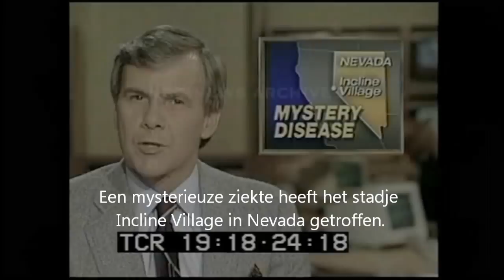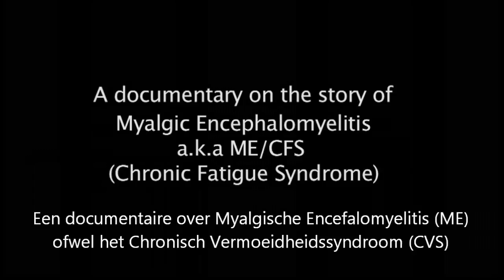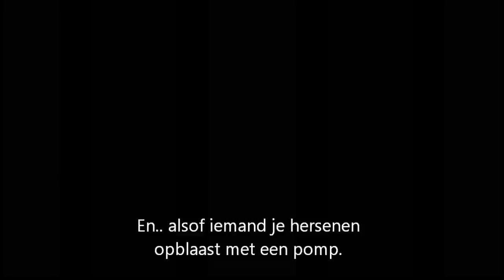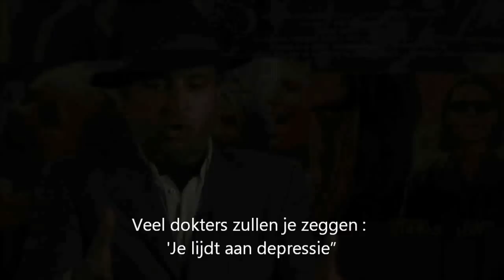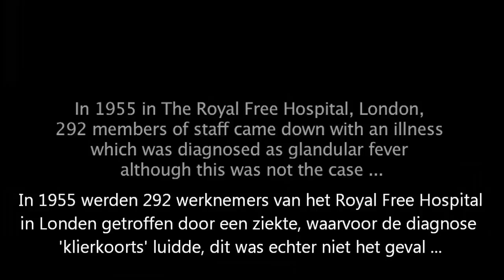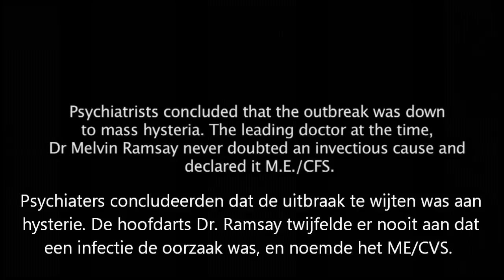Hoe zit het met ME/CVS? (Trailer 1)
Myalgische Encefalomyelitis/Chronisch Vermoeidheid Syndroom zijn complexe aandoeningen gekenmerkt door immuunsysteem-dysfunctie, wijdverspreide ontsteking en multi-systemische neuropathologie. Dysfunctie van het immuunsysteem omvat abnormale functies en distributies van T-lymfocyten, B-lymfocyten, 'natural killer' cellen en monocyten/macrofagen. De etiologie van ME/CVS moet nog duidelijk worden omschreven en meerdere factoren zouden verantwoordelijk kunnen zijn voor het ontstaan en de progressie van de ziekte, wat krediet geeft aan de hypothese dat zowel de etiologie en pathogenese multi-factorieel zijn. Vaak krijgen patiënten met auto-immuunziekten of zeldzame chronische aandoeningen ook foutief de diagnose CVS. ME en/of CVS zijn voorlopige overkoepelende benamingen, waarvan men nu nog niet zeker weet of het één of meerdere ziekten zijn.

In een recente Amerikaanse ME/cvs studie (2017) onder leiding van Jose Montaya werd het gehalte van 51 cytokines in het bloed gemeten. Van deze eiwitten werden er 17 gelinkt aan de ernst van de ziekte en 13 bleken pro-inflammatoir te zijn. Dat betekent dat deze eiwitten erop gericht zijn om de aandoening te verergeren.

In de jaren tachtig vonden wetenschappers, bij gebrek aan een geneesmiddel voor ME en onder invloed van de verzekeringsindustrie er niet beter op de ziekte ME om te dopen tot het chronisch vermoeidheidssyndroom. Moeheid is echter een breed te interpreteren begrip. In de praktijk vinden artsen het blijkbaar niet meer nodig de diagnose ME te stellen en wordt er dus gemakkelijkheidshalve gekozen voor de diagnose chronisch vermoeidheidssyndroom. Jammer genoeg wordt CVS door veel artsen gelijkgesteld aan de psychiatrische stoornis neurastenie omdat dit in de ziekteclassificatie ook als vermoeidheidssyndroom vermeld wordt. Meer bewegen is dan het (verkeerde) advies. ME patiënten hun klachten verergeren immers na fysieke inspanningen. Dit kan bij zwaar zieke patiënten tot ernstige gevolgen lijden.

Een verkeerde voorlichting en een verwaarlozing van ME patiënten is ook de Belgische overheid haar verantwoordelijkheid. ME patiënten vragen al enige tijd aan de overheidsinstanties de diagnose criteria voor ME (internationale consensus criteria -- ICC) te verspreiden onder artsen. Daarnaast dienen patiënten met de diagnose CVS er zich bewust van te zijn dat ze mogelijks lijden aan de ziekte ME. In feite zou men moeten afstappen van de benaming CVS omdat dit geen ziekte is maar een werkdefinitie die meer kwaad dan goed heeft teweeggebracht. Een goede diagnosemethode en begripsomschrijving moet immers in de praktijk voor arts en patiënt een meerwaarde bieden. Dit is niet het geval bij CVS.